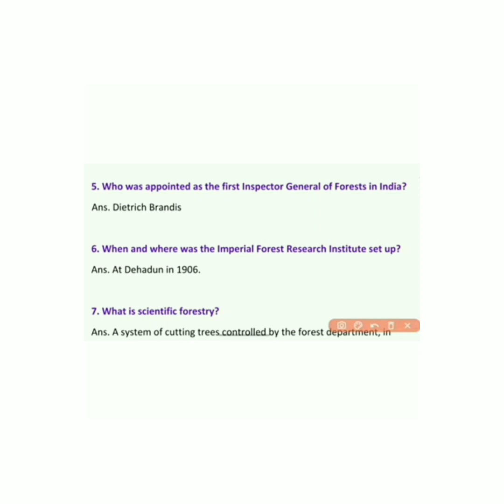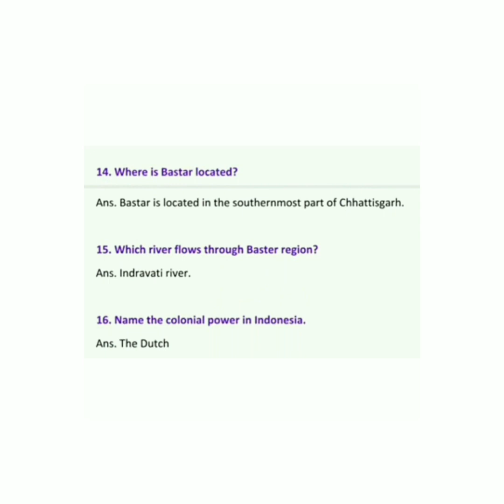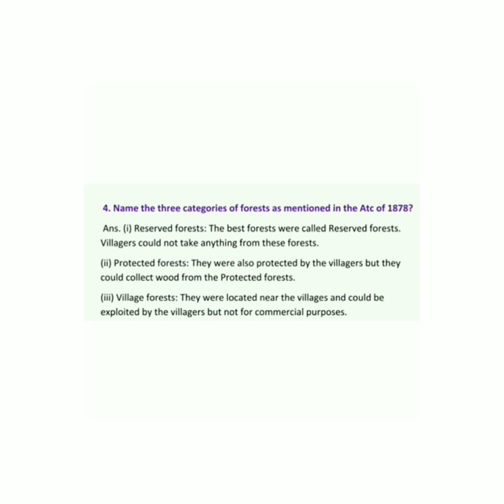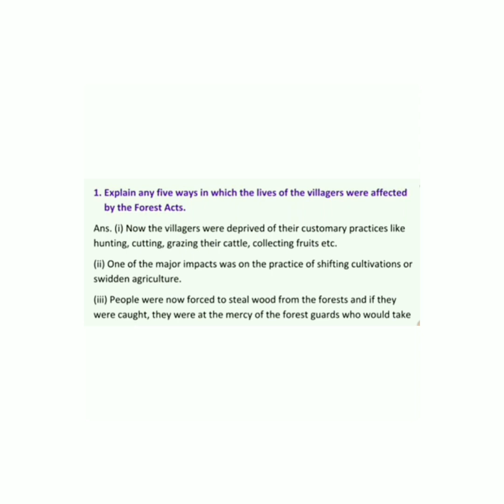Most important questions of the ch -Forest society and colonialism Ncert class #9 History